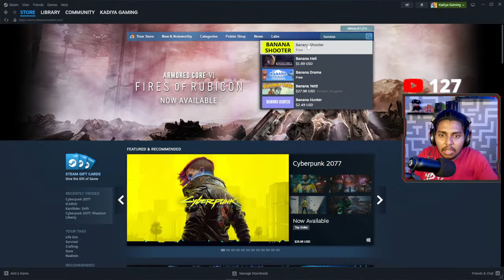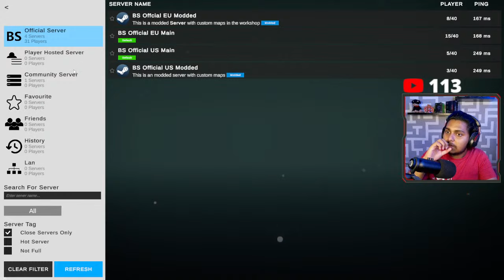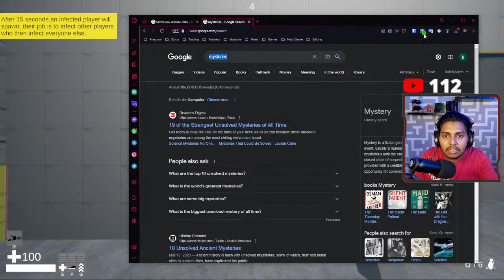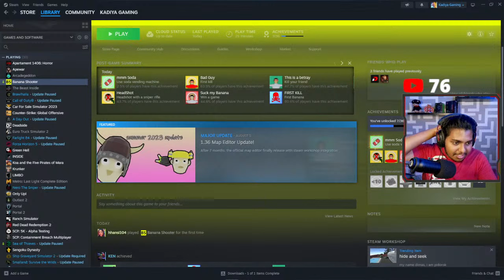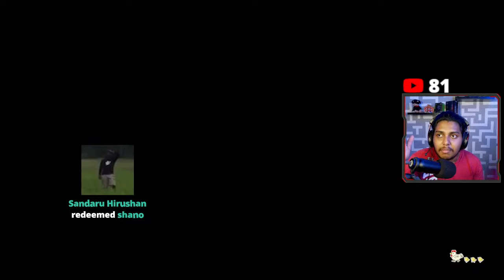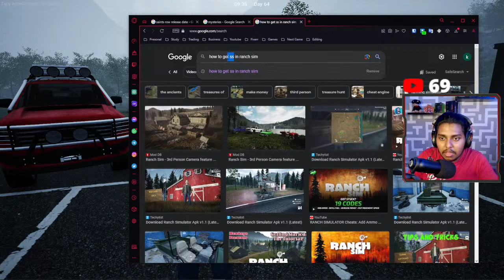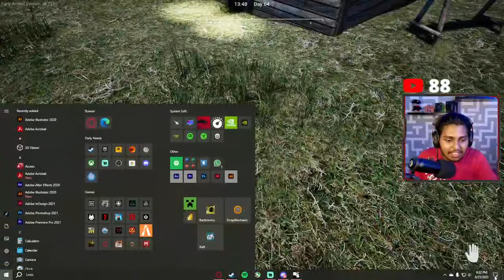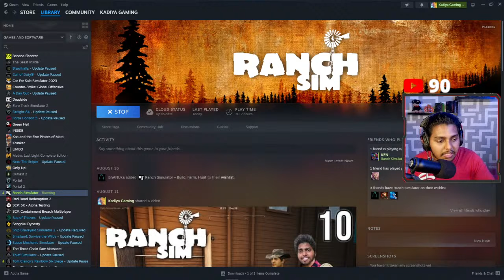පණ බේරගමු | The Texas Chain Saw Massacre With Ft.@KEN_l.K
Redeems
!redeem shano - 10 Points
!redeem kohomada - 15 Points
!redeem modaya - 20 Points
!redeem bayana - 30 Points
!redeem sus - 10 Points
!redeem varenyako - 10 Points
!redeem eei - 15 Points
!redeem haioo - 25 Points

🎮 My Spec:-

◽ Motherboard: MSI B460M PRO-VDH WIFI (MS-7C83)
◽ GPU: NVIDIA GeForce GTX 1660 SUPER
◽ CPU: Intel Core i5-10400F
◽ Memory: 16 GB DDR 4